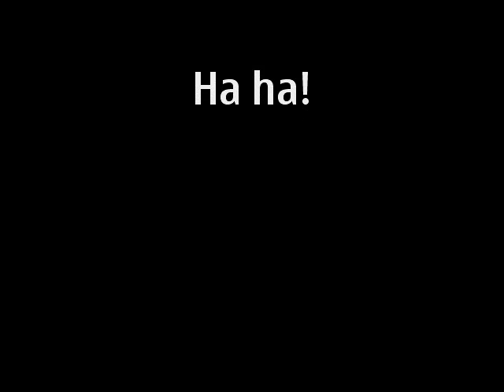WeLcOmE to WoNdErLaNd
WeLcOmE to WoNdErLaNd, Linas is playing bowling in Kaunas.